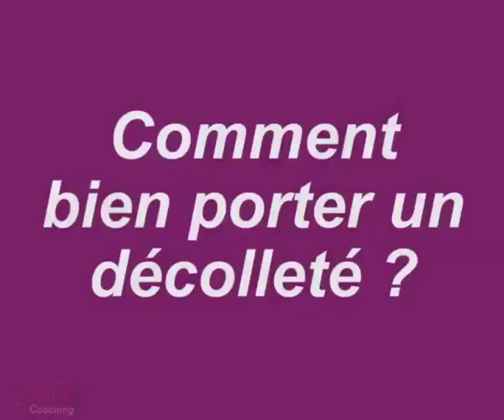DTV Coaching1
Retrouvez des centaines de conseils de nos coachs sur Dating TV, la 1ere chaine des célibataires de France!